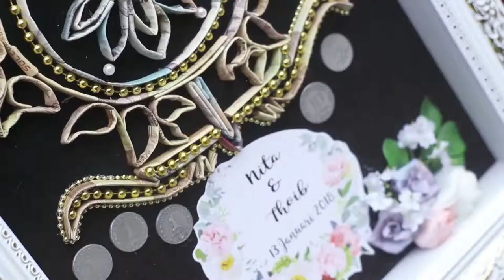STUDIOTUJUHBELAS I WEDDING DAY I NITA & THOIB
Pricelist & booking :
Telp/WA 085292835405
FB studiotujuhbelas